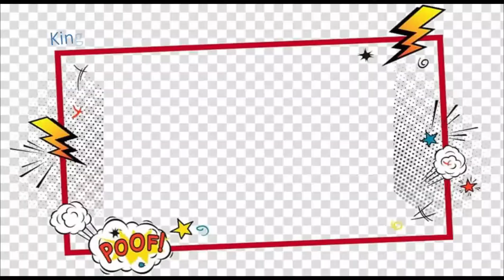Humble yourself S01E07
How do you show how to be humble with a golf ball and a bag of rice? Mrs. Crystal Show us how!